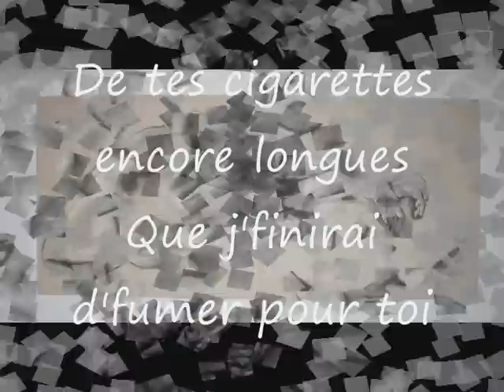La louve Lynda Lemay